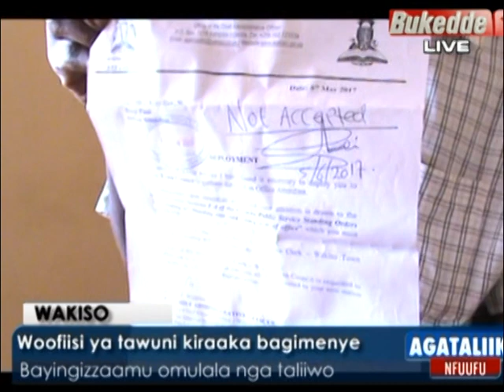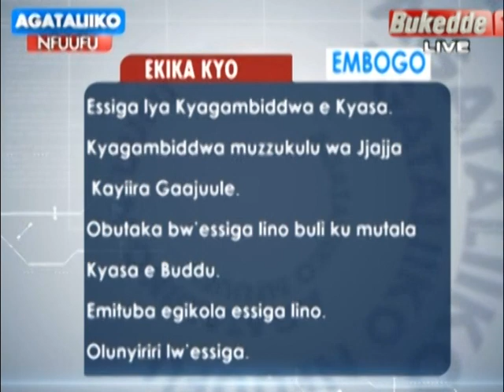Agataliiko nfuufu: Omuvubuka alaajana lwa musota mu kamwa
Obuzibu bw'ava ku kusima mayinja ku lusozi.

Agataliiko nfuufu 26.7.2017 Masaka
Reporter: